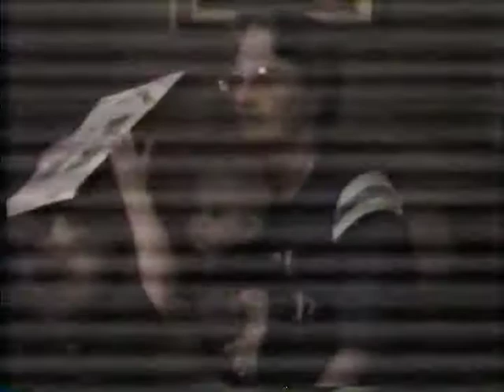Knapp family reunion 1990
this is a family reunion of Knapps and Sinclairs